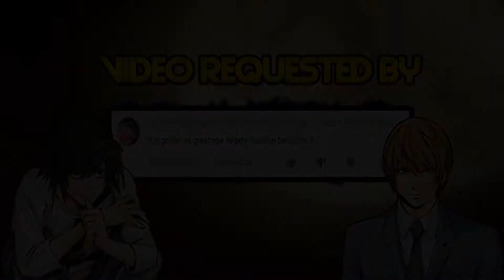Dragon Ball Z Budokai Tenkaichi 3 | Kid Gohan vs Great Ape Vegeta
Video Requested by Sanchem002 return of nibiru the entity's revenge

ISO Creada Por: PIPE GAME

Créditos: Breaker Mods/UnkUzumakiZ/Master Breaker/The Black Modder/JSN Mods/Tutonick 26/Leon Hell Mods Tenkaichi/SUPERFERNANDOXT/DarkBH Games/Zeker Mods/Higinio LOQUENDERO/dragon ball fan mods/EL LEGENDARY BROLY/ALEX GARCI/ULISES GARCIA/kinnikuchu/Fabio López/Dragon Wolf bt3/Bryan Cedeño/Kuro Z/Nelson Cano/Evolution Z/DeoREX & Giupy_ART/Picceta mods/Pablogamer12345/WelissonNerd/Chito GC/Moro Krt/Msarr DBZ BT3 MODS Ar/KMS Mods/Ezequiel LC/Matheus Nerd/The GAMER PRO589/DestroCase/TheHunterX/KkTeamTenkaichi/DiamondTenkaichi/KMods Tenkaichi 3/Kira ryuk mods dbz bt3/SilvioBudokaiTenkaichi/TheAdrianDBZ16/Yizak Mds/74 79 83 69/Roker - CE/Mods DBZ BR/Sasuke Dark-projects/Benji uwu/Maredzer/SebasGamer-SPS/GB DBZ BT3/Iyura013/ZkazumiStar/Lori Games/EFE P/DakarMaximo/Vegetto Ex/Shadow Gamex/TheJulio droids/Smictoos Karmaide/Bills dlt/Hiro Tex/ApioMan/Moogle Zero/Sol Negro/Pxgamer13/Lukesca Mods/RukzuMODS/Suka/RemakerMod Bt3Ytb/Barck780/Yisus BT3/Epidarck Tenkaichi/dbzika/DanVizk/Xavier DBZ/alphagreywind/FacuDibuja/Elrincondeurko/legoFrieza/hsvhrt/SlideerModder

► Songs

♪ Dragon Ball Z - Supersonic Warriors - Piccolo & Vegeta Battle

♪ Death Note Kira Game - Cutscene (4)